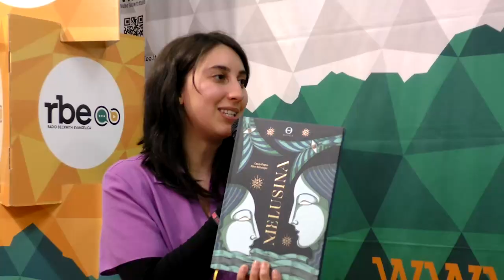Con la scrittrice Giusi Marchetta | La versione di Penelope dal SalTo 2023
In compagnia di Giusi Marchetta, autrice del saggio 'Principesse - Eroine del passato, femministe di oggi', abbiamo chiacchierato sul suo libro e sulla fiaba 'Melusina' di Lauro Pugno illustrata da Elisa Seitzinger in vista del loro incontro al Salone del libro "Melusine e Principesse. Il mito come utopia, la metamorfosi come pratica femminista".